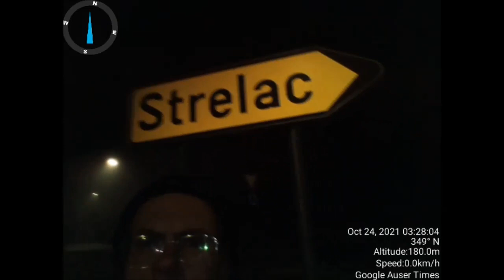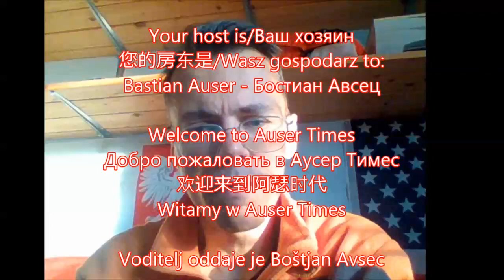Last directed energy attack on me was part of British special ops test since 2001 prince Phillip gig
Last directed energy attack on me was part of British special ops test since 2001 a personal gig of prince Phillip who always was military enthusiast